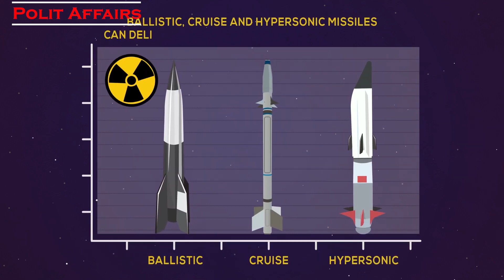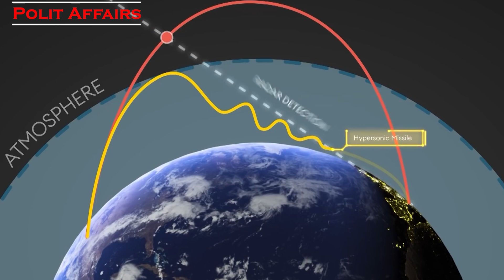Shocking! Iran Announces First Hypersonic Ballistic Missile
Polit Affairs - Iranian military announced manufacturing the first hypersonic ballistic missile to be unveiled soon.

This channel was not supposed to be covering military issues all the time, though recent developments in Iran's army are so surprising that we have no choice but to talk about them. the last astonishing report was announced just today.

Western and Russian media wrote in recent month that some Iranian missiles could be considered as Hypersonic Ballistic missiles considering their speed when diving on the target, but now Iran officially announced it, though its a totally new missile, we have to wait and see it when unveiled.

Firstly, let's talk about Hypersonic missile. what are they? why only 3 countries in the world have so far been able to make them?

Hypersonic weapons are missiles which travel at between 5 to 25 times the speed of sound – about 1 to 5 miles per second. Below such speeds, weapons would be characterized as subsonic or supersonic, while above such speeds they are categorized as Hypersonic.

Unlike ballistic missiles, hypersonic missiles fly on a trajectory low in the atmosphere, potentially reaching targets more quickly.

Currently China, Russia and US have developed fully functional hypersonic weapons in the form of glide vehicles, ballistic missiles, rail guns and air breathing cruise missiles having their own respective independent programs and have demonstrated sustained hypersonic combustions.

India, Japan, Australia, France, Germany and North Korea, which claims to have tested a hypersonic missile.

The main advantage of this missiles over ordinary ballistic missiles, is that the travel at very high speed, which brings possibility of their interception to almost zero. simply they can not be targeted, so the enemy won't have any deterrence against them.

Hypersonic missiles are a new generation being unveiled by superpowers in recent years. for example Russia unveiled its first Hypersonic Kinzhal missile in 2017 and China did it in 2019. so Iran is now closing the gap with military super powers in this sphere. but how?

To be honest I don't know. I was really amazed. I mean, ok the Islamic Republic has developed a large domestic arms industry in the face of international sanctions and embargoes, making advanced missiles, drones and also anti air missile systems, but wait, Hypersonic missiles are strategic game changers. they are not supposed to be in hands of a non-superpower!

Iranian news agency wrote: "This missile has a high speed and can maneuver in and out of the atmosphere. It will target the enemy's advanced anti-missile systems and is a big generational leap in the field of missiles,"

The only explanation I have, is that it's just a sign of Iranian ingenuity.

in recent days Iran has announced three major strategic achievements. the first one was Bavar-373 which we talked about in the previous episode and you can watch it here. the second one was Qaem satellite carrier which shows Iran is very close to having an intercontinental ballistic missile with range of more than 12000 km. Ghaem 100, was the first three-stage space launch vehicle, which would be able to place satellites weighing 80 kg (180 pounds) in an orbit 500 km (300 miles) from the earth's surface.

The United States has called such actions "destabilizing" as it believes space launch vehicles could be used to transport a nuclear warhead.

 and the third one is to be the hypersonic missile.

why Tehran has announced all of the big boys in one week? there is a simple explanation. there is a belief in Tehran that some warmongers in the region, Israel to be precise, are evaluating a real invasion, imagining while the government is having too much domestic problems and young generation are protesting on the streets, such a decision could be justified in the international arena. so these announcements are kind of warnings to any possible aggressor.

All of this, is at a time when the West is concerned about a possible deal between Russia and Iran for more weapons to be supplied to the Ukraine war, specially Iranian powerful missiles. Ukraine has said it has nothing to defend against such missiles but US has rejected these reports, saying they have no evidence of such a deal.

aside from economy and social problems, Can you now say Iran is a military super power?